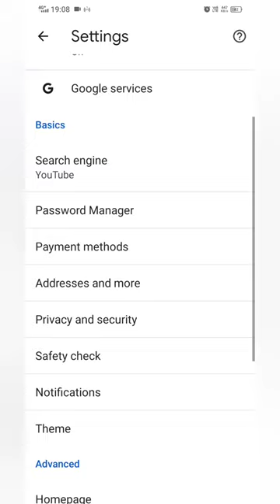How to use YouTube browser in Google Chrome